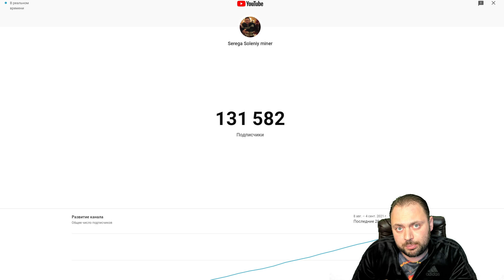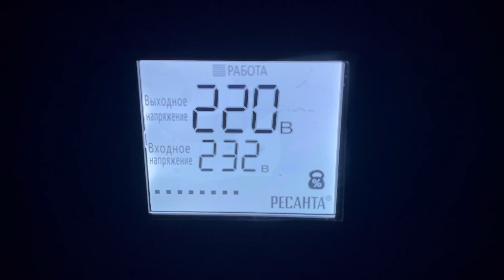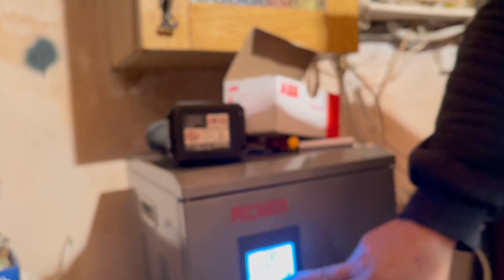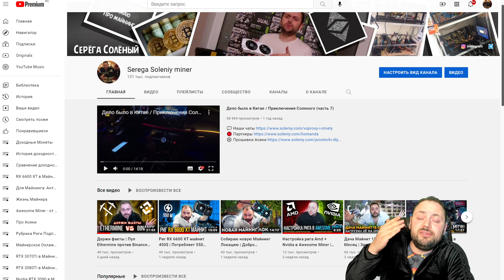Стабилизирую 220В | Локация Готова Майнить | Часть 2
00:00 Спасибо за 130 и 131 тыс
00:38 Распаковка и монтаж Стабилизатора / Бывают разные
01:55 Зачем купил / Почему важно его иметь в СНТ или ИЖС / Как всё подключается
04:13 Щиток / Чисто Майнерские автоматы / Фазы / Стабилизаторы / 380В / Почему купил Такой
05:16 Первый Запуск / Входное Напряжение
06:15 Проводка, Розетки
06:46 Полностью поменяли Автоматы / Как кинули проводку / Локация готова Майнить / Интернет
07:56 Держи свою семью в безопасности / Давай соберем 4000 лайков и продолжу про эту Локацию / Напиши пару Мыслей